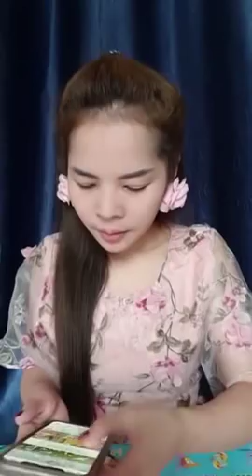21ថ្ងៃផ្លាស់ប្ដូរជីវិតជាថ្មីបែប360° version 2 day17